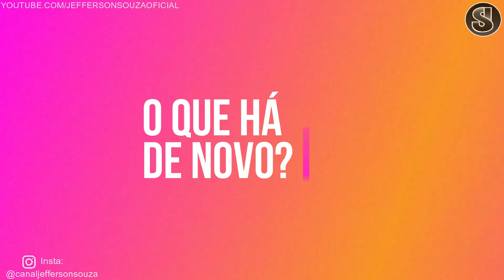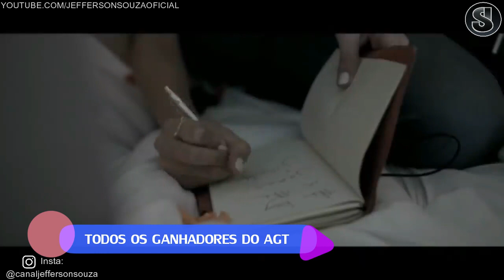Todos os Vencedores do Américas Got Talent até 2021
:::::::::: APOIE O CANAL ::::::::::::::
► Gostou do Vídeo ? Ajude nosso canal a continuar com as traduções !